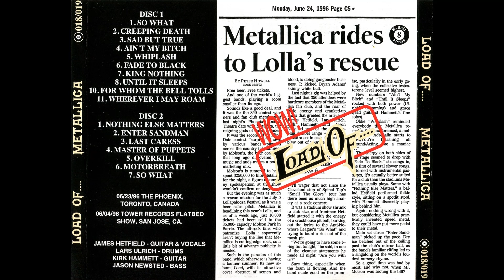Metallica - 1996 - “Load of”